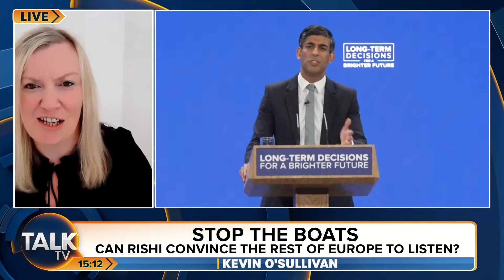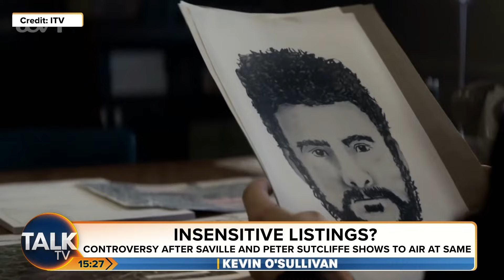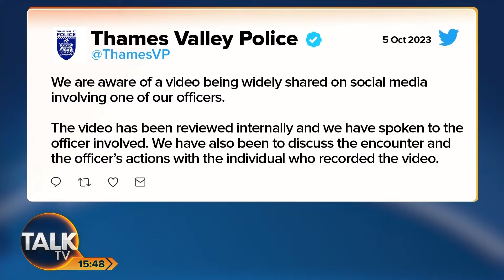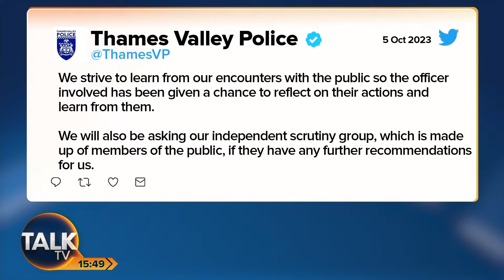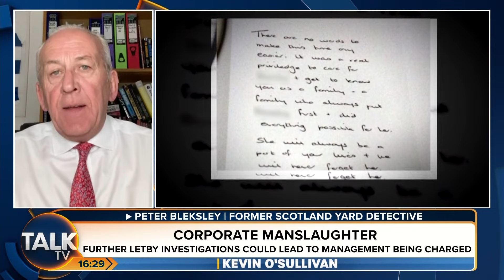Kevin O'Sullivan | 05-Oct-23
After a lifetime on Fleet Street, Kevin O'Sullivan tackles the big stories of the day, champions free speech and leads the war against woke.